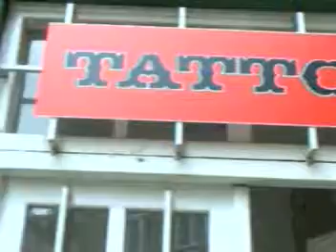My sister first tatto, Zagreb Croatia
It was 22nd birthday to my sister Marina.And this is my gift to her tatto including this movie.Evrey best, Forever Luv ya, YO' BRO:)
p.s:watch &with your sound on...its great
Directed by Mario Mohenski
Edited by Mario Farkaš